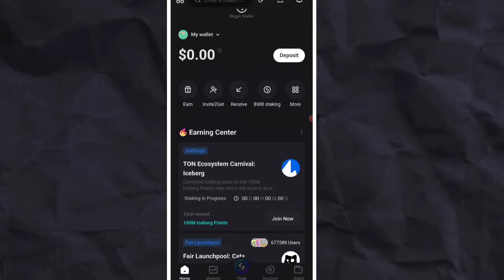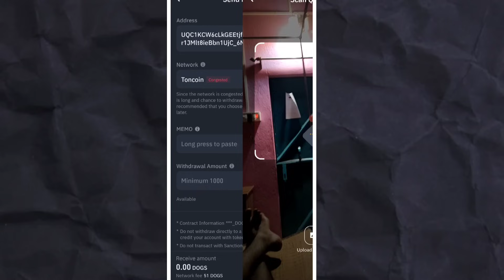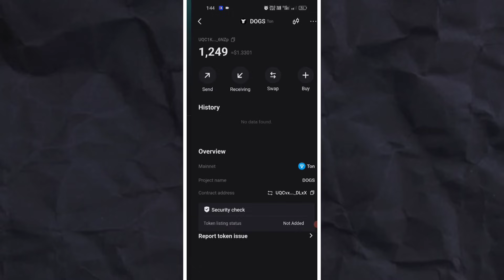Binance To Bitget Wallet Transfer | binance to bitget wallet usdt transfer | tomarket airdrop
how to send usdt from binance to bitget wallet
how to transfer crypto from binance to bitget wallet
tomarket airdrop withdrawal process
tomarket 1 dollar in wallet
tomarket 1 dollar
tomarket 1 dollar deposit
tomarket 1 dollar fee
tomarket 1 dollar asset